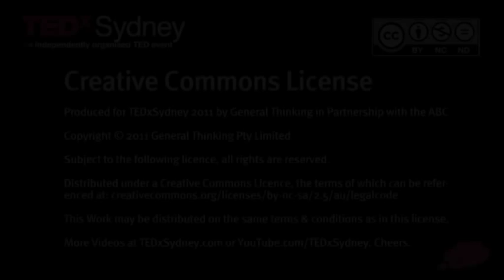TEDxSydney - Synergy - percussion ensemble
Synergy is a world of sound with percussion at its heart. The group continues a journey which began 35 years ago, touching audiences with the beauty and expressive diversity of percussion today. With an enviable international reputation as one of Australia's finest and most versatile music projects, Synergy has performed at festivals throughout Europe, Asia and the United States, as well as most of Australia's main stage recital and performance venues. Core members: Timothy Constable, Alison Pratt, and Bree van Reyk, are all award-winning and internationally acclaimed exponents of new music in their own right.